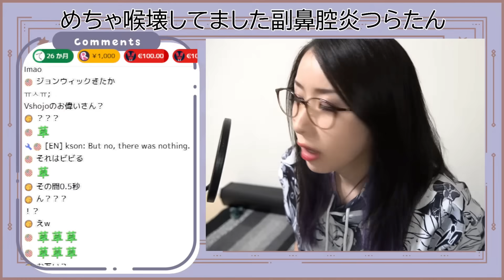在養病期間發生了個奇蹟故事，讓Kson感到難以置信【Kson総長/Kson總長】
並且也不要忘記訂閱Kson給予她支持!